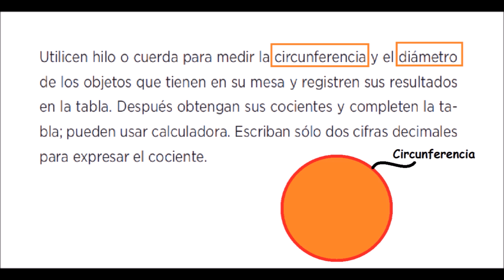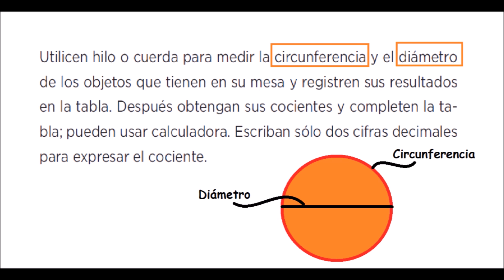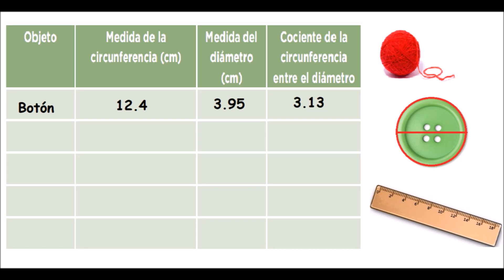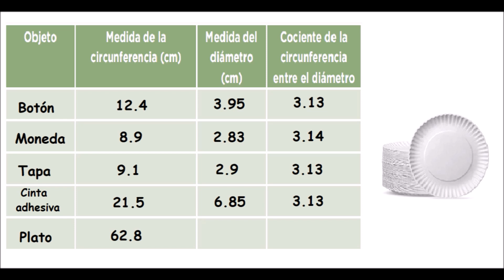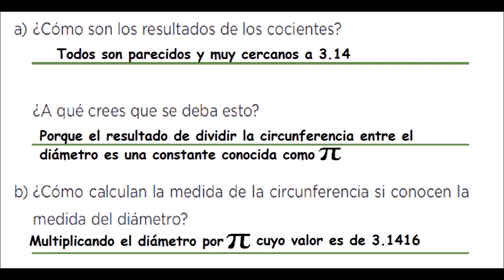Desafío 66 sexto grado ¿Conoces a Pi? página 125 del libro de matemáticas de 6 grado de primaria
Buen día, el día de hoy vamos a resolver el desafío 66 ¿Conoces a Pi? página 125 del libro de matemáticas de sexto grado de primaria.